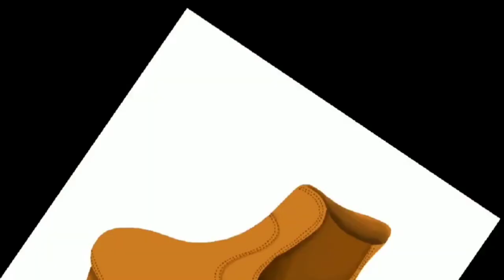Clog - speed drawing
Video animation